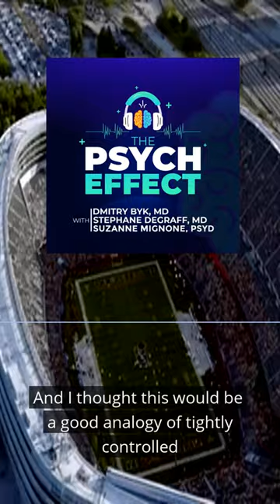Dr. Gentry McCreary on Division I Football Lockers Rooms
Gentry McCreary, PhD, a social psychologist gives his blink and you'll miss it take on Oppenheimer as well as how tightly controlled Division I football locker rooms are.